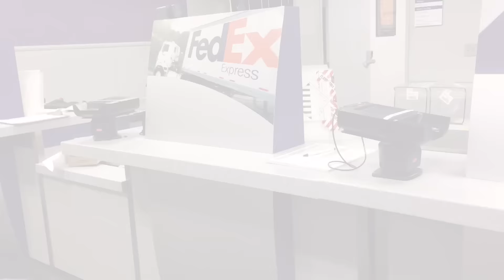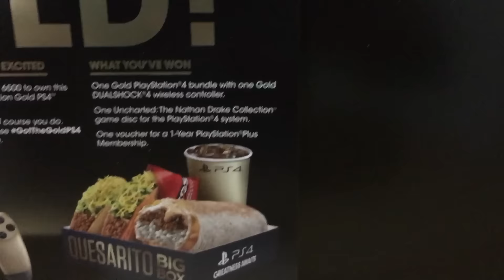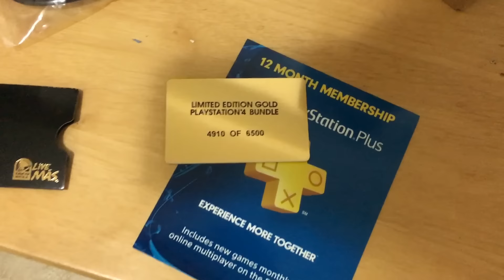Gold PS4 Winner from Taco Bell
I won a PS4 Gold from Taco Bell.  Here is what is in that box!  (This is not a "unboxing" video.  It is just a video about how I won a PS4.)